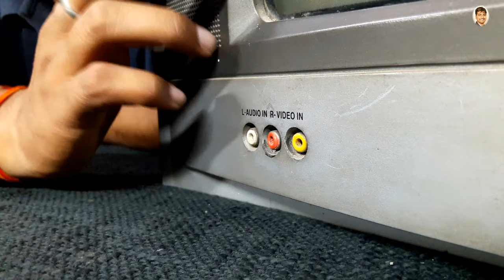how to connect phone to old TV | OLD CRT TV ko mobile se kaise connect kre | TV को फोन से कैसे जोड़ें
Connection में कोई परेशानी होने पर मुझसे video call इस app पर फैन रजिस्टर वाले ऑप्शन पर click करके कर सकते हो fancall App is link se download kre

connect करने वाली केबल का खरीदने का लिंक नीचे दिया है | कोई भी cable खरीद लीजिये आपका काम हो जाऐगा

Best 3.5 mm to RCA cable खरीद

High Quality 3.5mm to RCA cable खरीद